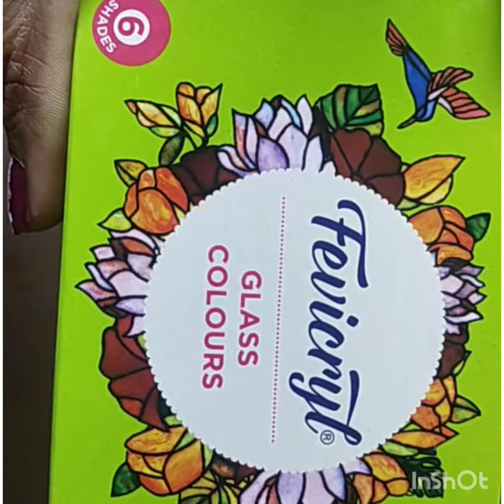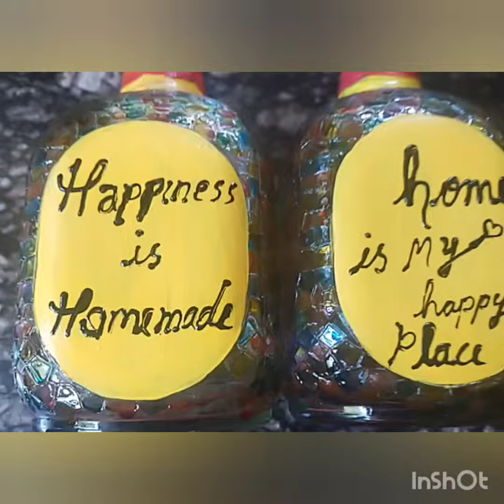crystal painting on bottle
bottle art
glass painting on bottle
beautiful show piece